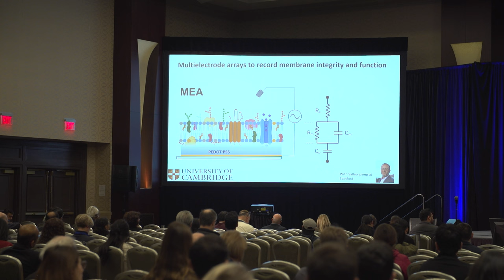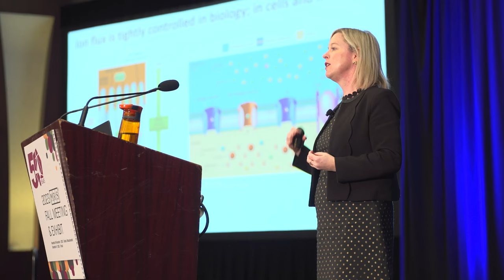Symposium X Spotlight | Róisín M. Owens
MRS TV talks to Dr. Róisín M. Owens about the interdisciplinary work in drug and pathogen interactions highlighted in her Symposium X lecture.